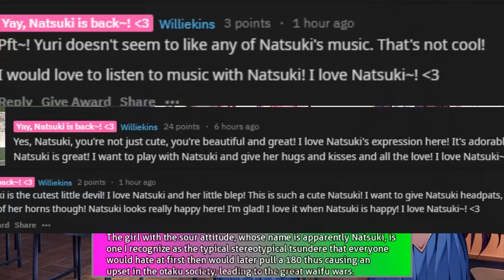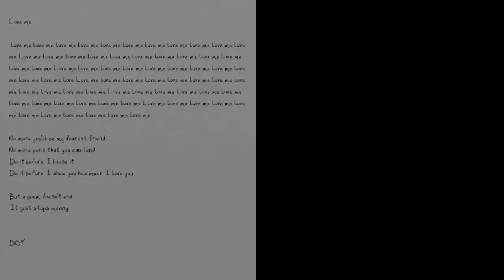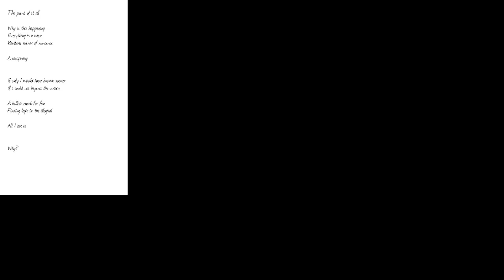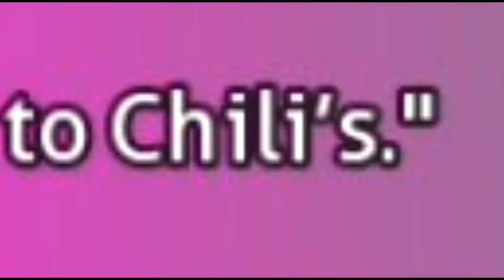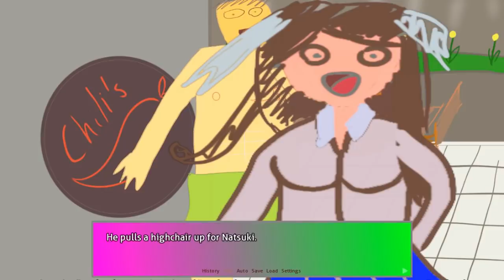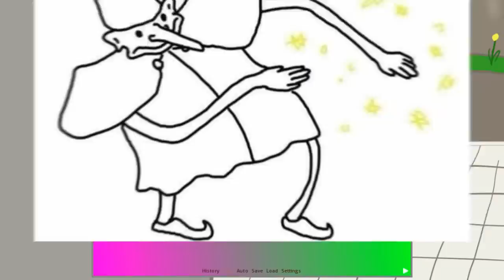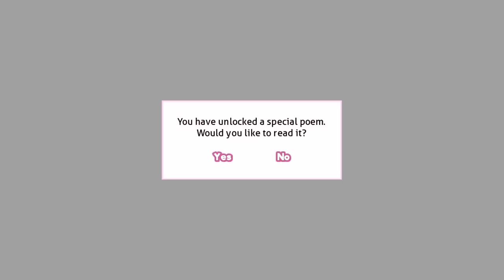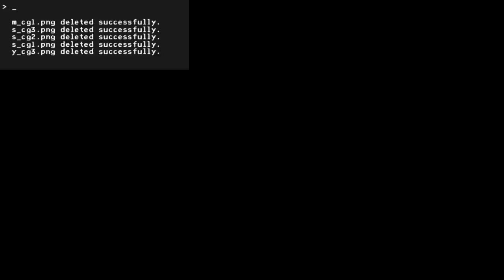Lewd Art Club? | Doki Doki Malignancy (DDLC Fan Mod) - Spaghetto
yeah I regret this, and kinda click-bait but hey, ddlc is back.